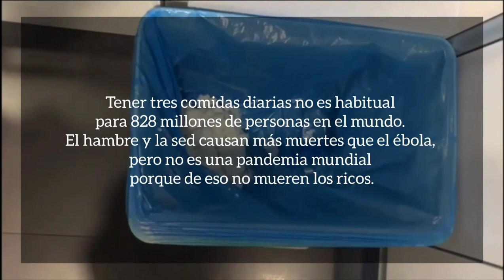Está en tus manos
El hambre y la sed son las grandes pandemias del mundo, y aún así, mucha gente no es consciente de ello, ya que es un problema que no afecta a los ricos. Cambiar esta situación, está en tus manos.

Colegio San Agustín Santander 4ºESO
Festival de Clipmetrajes de Manos Unidas